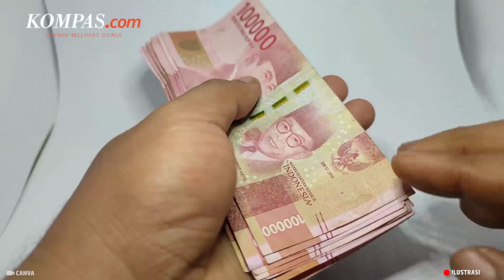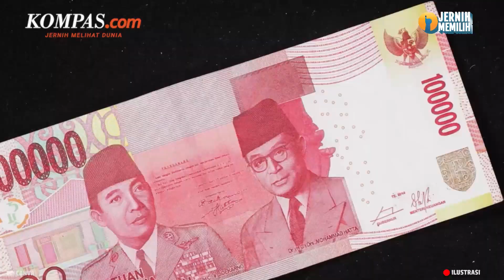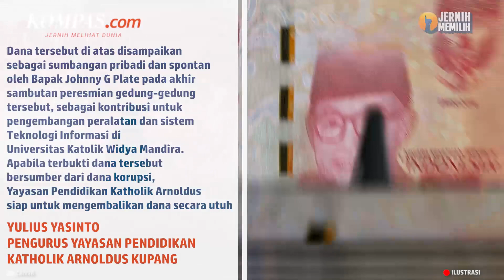Yayasan Pendidikan Katholik NTT Akui Terima Rp 500 Juta dari Johnny G Plate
Pengurus Yayasan Pendidikan Katholik Arnoldus Kupang, Yulius Yasinto mengakui pihaknya pernah menerima uang Rp 500 juta dari mantan Menteri Komunikasi dan Informatika (Menkominfo) Johnny G Plate. Hal itu disampaikan Yulius menanggapi pemberitaan terkait adanya aliran uang ke Yayasannya yang diduga berasal dari proyek penyediaan menara base transceiver station (BTS) 4G dan infrastuktur pendukung 1, 2, 3, 4, dan 5 Bakti Kementerian Komunikasi dan Informatika (Kemenkominfo) tahun 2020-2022.

Penulis : Irfan Kamil
Penulis Naskah: Elisabeth Putri Mulia
Narator: Elisabeth Putri Mulia
Video Editor: Menika Ambar Sari
Produser: Firzha Ananda Putri